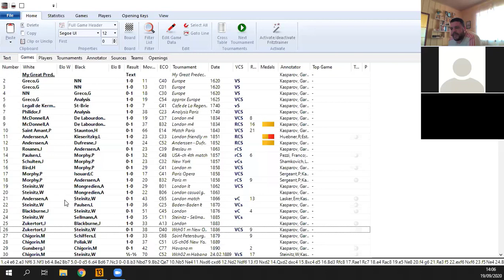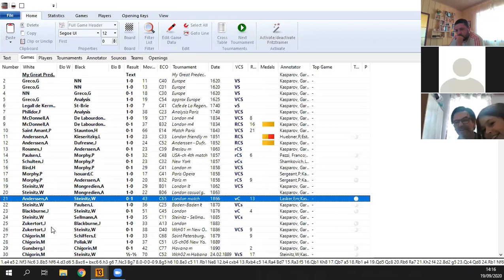GK50 #3 - Anderssen vs Steinitz - London, 1866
50 PALESTRAS COM ANÁLISES DA SÉRIE DE LIVROS “MEUS GRANDES PREDECESSORES” DO EX-CAMPEÃO MUNDIAL GARRY KASPAROV

UMA VIAGEM PELA HISTÓRIA DO XADREZ